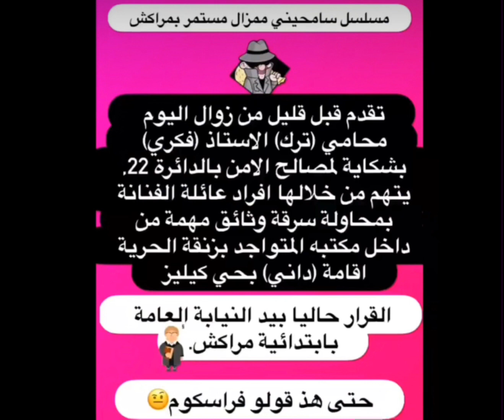Mohammed al Turk : Dépôt de plainte de Maitre Fikri , son avocat .